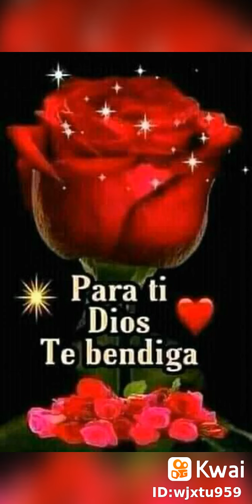yo y mijardin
Rosdari vargas:...